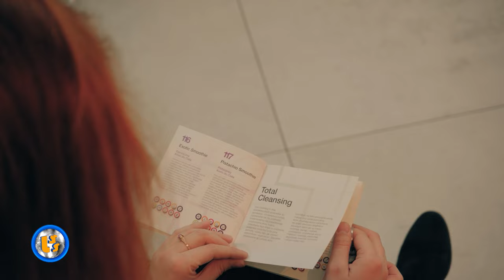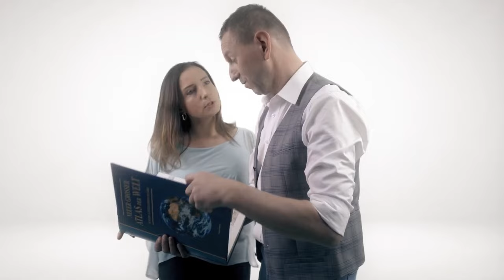Notowanie LSS, 861 cz.2 - 13.10.2024r.